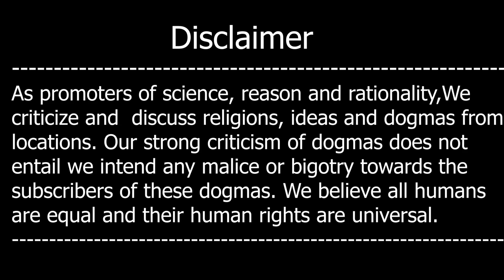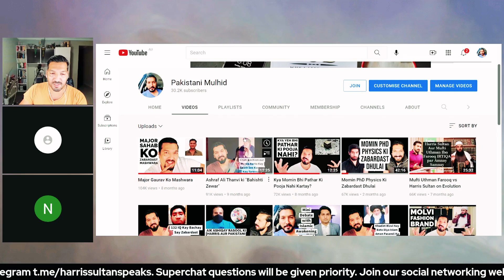Tafseer Ki Zaroorat Kyon Hay?